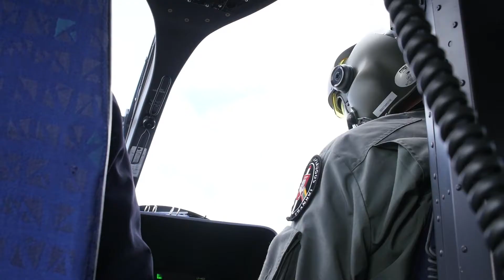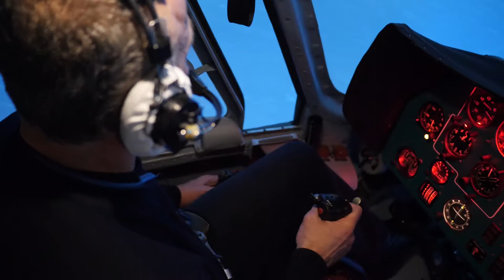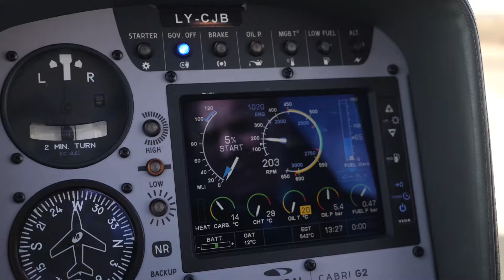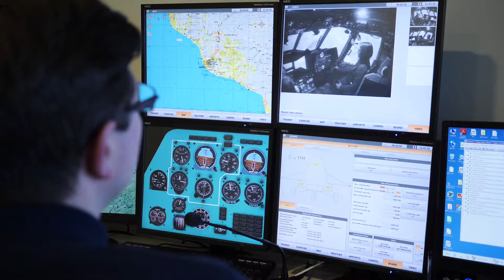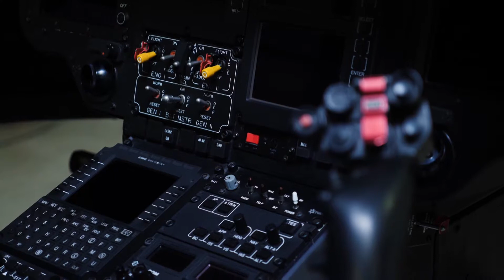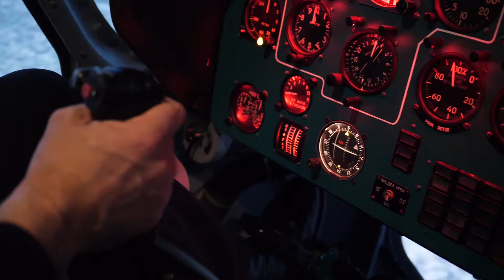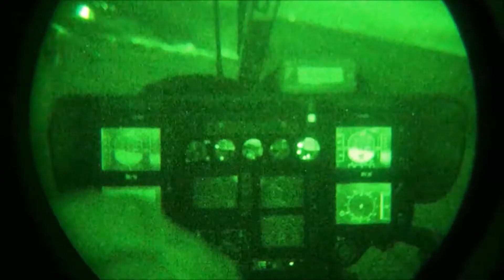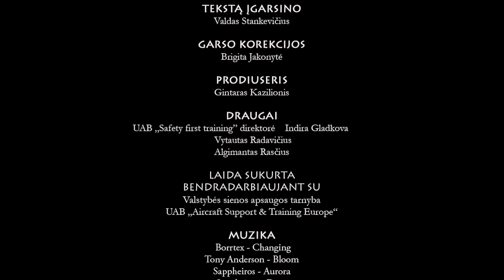„SKRENDAM“: Sraigtasparnio piloto profesija | „Let`s fly“: Helicopter pilot profession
Laidoje „SKRENDAM“ supažindinsime su vienu sudėtingiausių aparatų - sraigtasparniu. Aviacijos specialistai pasakos apie keliamus reikalavimus norintiems pilotuoti šį orlaivį, mokymosi ypatumus. Savo darbo kasdienybę atskleis patyrę sraigtasparnio pilotai.

In „Let`s fly“ serie: we will introduce one of the most sophisticated aircraft - helicopter. Aviation professionals will talk about training requirements for future pilots. Experienced helicopter pilots will reveal their daily routine.